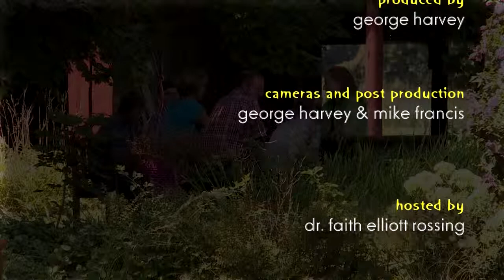FARMER AWARDS at QAC 4H Fair 2014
Queen Anne's County recognizes two QAC Farm Families each year. This year's receipients are Mark & Vicky Eck family and Bob & Sarah Arnold family.